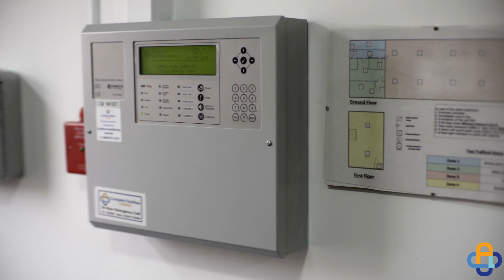Archiving at Complete Facilities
This video is about Archiving